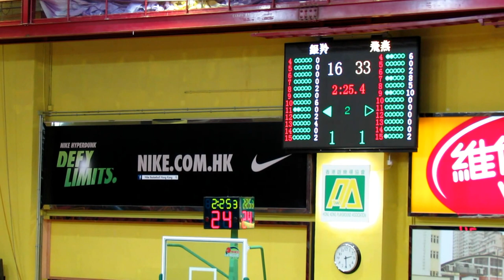飛燕vs銀羚(Nike League 2012女子決賽)片段24第三個三分波(36:16)